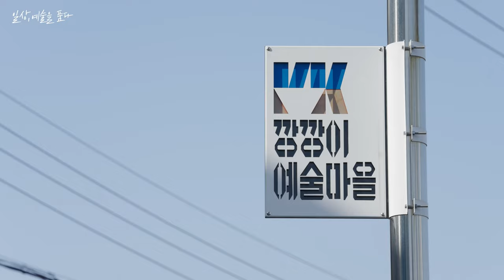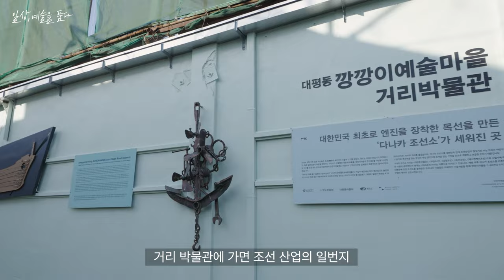부산 깡깡이 예술마을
2015년 도시재생프로젝트를 시작으로 예술가와 상인들의 참여로 주변공공시설물이 공공예술물로 재창조되어 가는 부산깡깡이 예술마을을 신나는예술여행 기획사업에서 찾아가 본다.